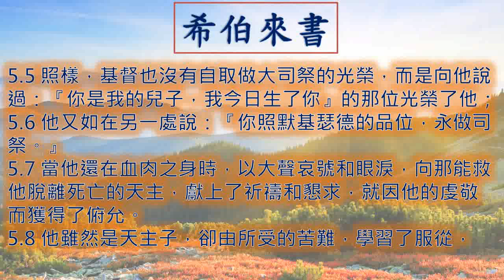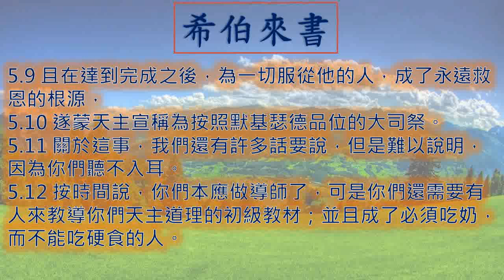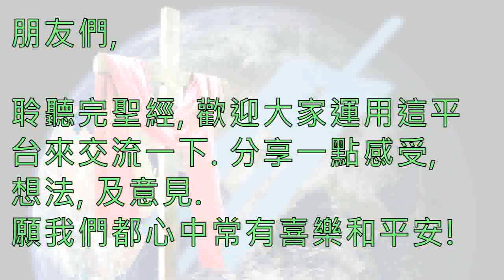希伯來書5章 Hebrews 65 Heb05 一日一章廣東話天主教中文聖經 A chapter per day bible reading in Cantonese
廣東話 粵語 希伯來書 第 五 章  Hebrews Chapter 5

希伯來書  第五章
00:00 引子
00:14 1 - 4  節
00:59 5 - 8  節
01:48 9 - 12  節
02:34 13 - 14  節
02:58 結語
03:56 Ending

希伯來書  第五章
5.1 事實上，每位大司祭是由人間所選拔，奉派為人行關於天主的事，為奉獻供物和犧牲，以贖罪過，
5.2 好能同情無知和迷途的人，因為他自己也為弱點所糾纏。
5.3 因此他怎樣為人民奉獻贖罪祭，也當怎樣為自己奉獻。
5.4 誰也不得自己擅取這尊位，而應蒙天主召選，有如亞郎一樣。
5.5 照樣，基督也沒有自取做大司祭的光榮，而是向他說過：『你是我的兒子，我今日生了你』的那位光榮了他；
5.6 他又如在另一處說：『你照默基瑟德的品位，永做司祭。』
5.7 當他還在血肉之身時，以大聲哀號和眼淚，向那能救他脫離死亡的天主，獻上了祈禱和懇求，就因他的虔敬而獲得了俯允。
5.8 他雖然是天主子，卻由所受的苦難，學習了服從，
5.9 且在達到完成之後，為一切服從他的人，成了永遠救恩的根源，
5.10 遂蒙天主宣稱為按照默基瑟德品位的大司祭。
5.11 關於這事，我們還有許多話要說，但是難以說明，因為你們聽不入耳。
5.12 按時間說，你們本應做導師了，可是你們還需要有人來教導你們天主道理的初級教材；並且成了必須吃奶，而不能吃硬食的人。
5.13 凡吃奶的，因為還是個嬰孩，還不能瞭解正義的道理；
5.14 唯獨成年人纔能吃硬食，因為他們的官能因著練習獲得了熟練，能以分辨善惡。